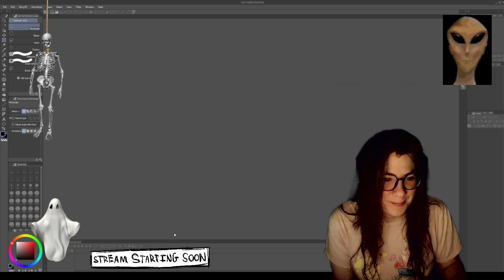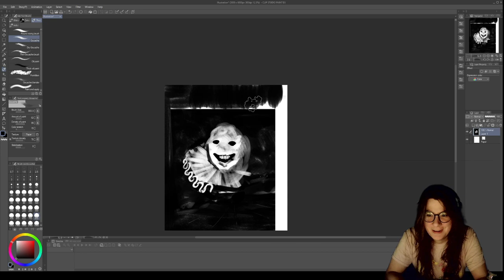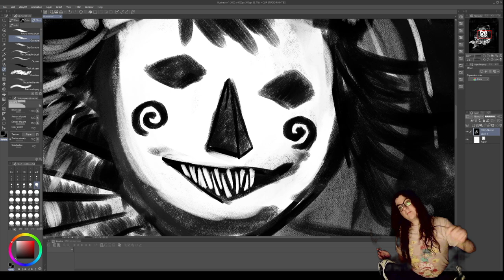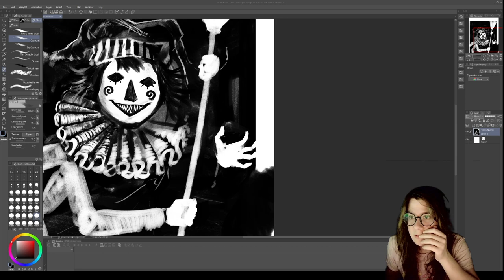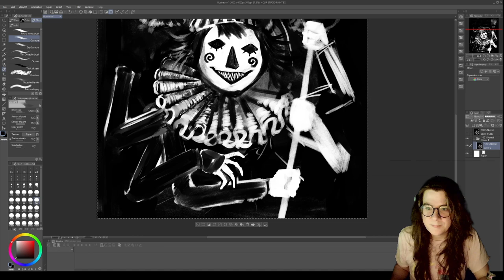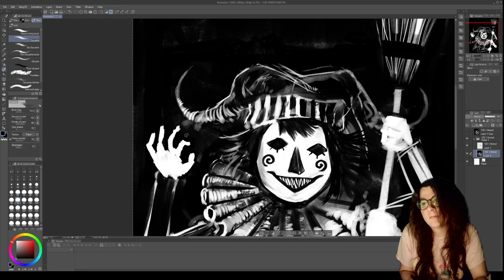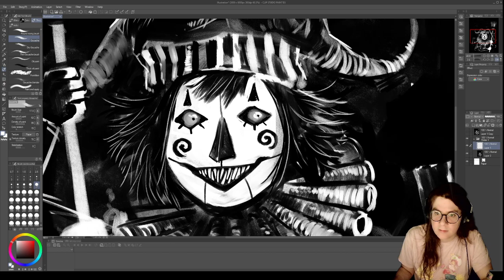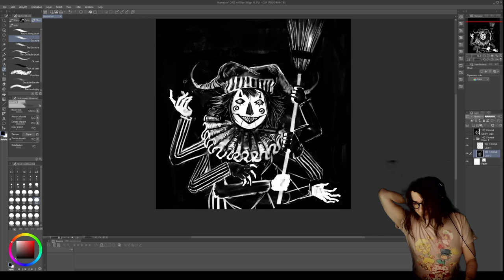Cat paints 3